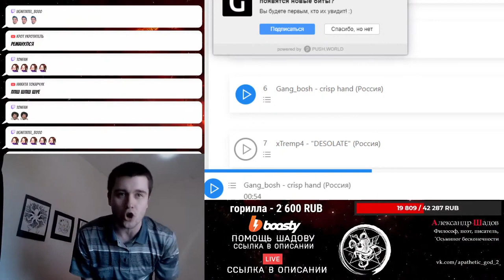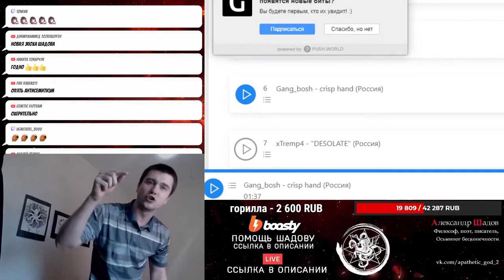ШАДОВ ДИСС НА ПЕРЕВОДЧИКА МОНТИ ПАЙТОНА